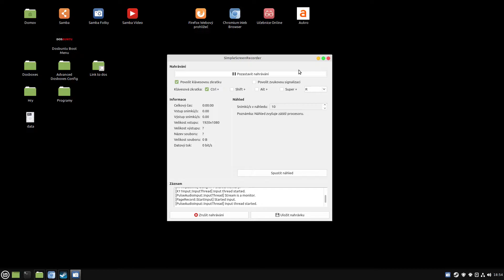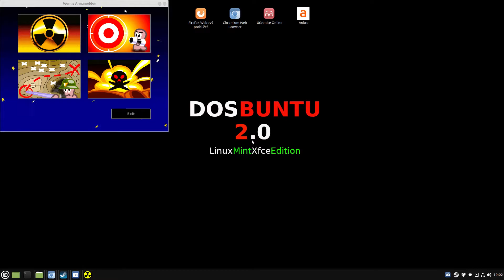Worms Armagedon, Steam-Proton